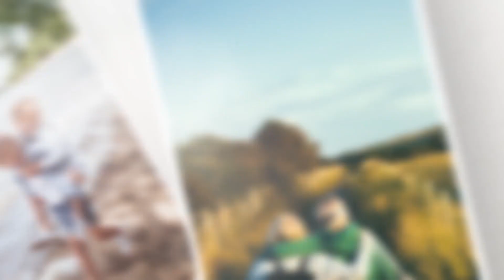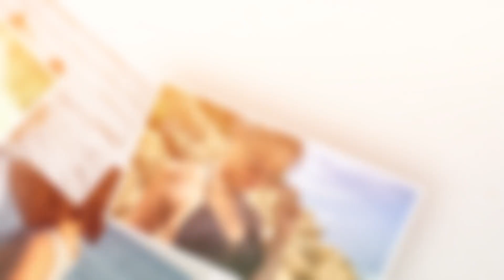Summer Photo Slideshow (After Effects Template) ★ AE Templates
Main Features:

-    Short Version – 1 : 40 sec, 99 Main Photos / 8 Text Placeholders
-    Long Version – 2 : 25 sec, 132 Main Photos / 15 Text Placeholders
-    Video tutorial
-    After effects CS6 and above project
-    Full HD resolution 1920×1080
-    Modular Structure
-    Videotutorial